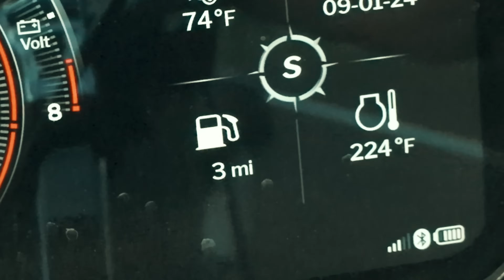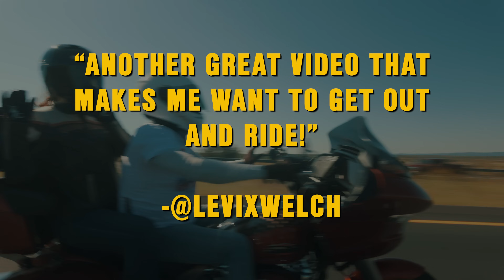Riding across the Western Desert | Monument Valley & More..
It's time we head home from Colorado and we decided t take out of the most iconic western routes in the country US Highway 160 through Mexican Hat, Monument Valley, and more. to end up in one of our favorite Route 66 towns..

ABOUT MONUMENT VALLEY
Monument Valley, a stunning region of towering sandstone formations and sweeping desert vistas, lies along US Highway 160, offering one of the most iconic drives in the American Southwest. Located on the Arizona-Utah border, this scenic route provides breathtaking views of red rock mesas and buttes that have been featured in countless films and photos. Highway 160 is a popular path for road trips, motorcycle rides, and outdoor adventures, giving travelers an unforgettable experience through the heart of Navajo Nation. Discover the beauty and history of this legendary landscape on your next journey.

ABOUT 2LANELIFE
We travel the country on our  @harleydavidson   motorcycles, exploring some of the best roads the country has to offer. Our goal is to share all of the neat history and attractions across the back roads, a.k.a. the 2Lanes of America using a cinematic approach unique to our experiences. Along this journey, we meet tons of amazing people, and learn something new every time. We are here to inspire travel!

Friends:
Thrashin' Supply
Legend Suspensions
Feuling Parts
Klock Werks
Cobra USA
Maxima Racing Oils
Bell Helmets
Saddlemen
Rockford Fosgate
Law Tigers Motorcycle Lawyers